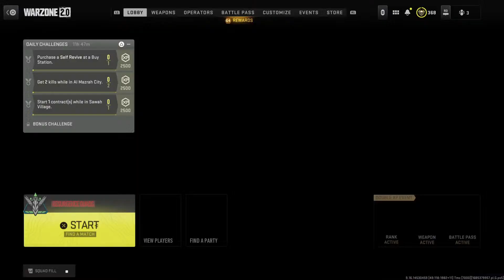Copy of Cod mw2, warzone, dmz, resurgence